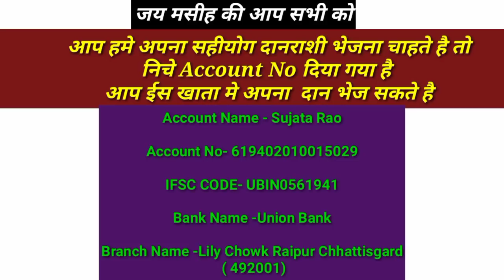Ashish Prarthana | आपके जीवन में गवाही तैयार होने जा रहा है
6 February सुबह का प्रार्थना |
Morning Ashish Prarthana |
आपके जीवन में गवाही तैयार होने जा रहा है
परमेश्वर आपके जीवन मे गवाही रखा है प्रभु पर विस्वाश रखे और विस्वाश के साथ इस प्रार्थना को देखे